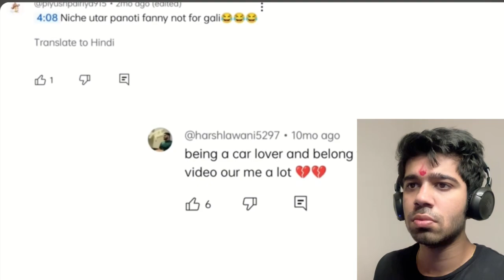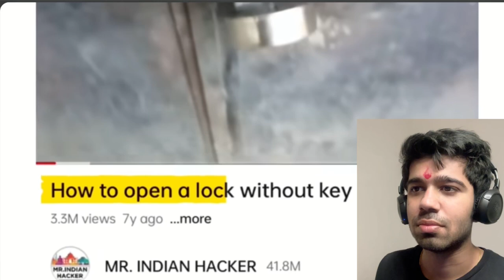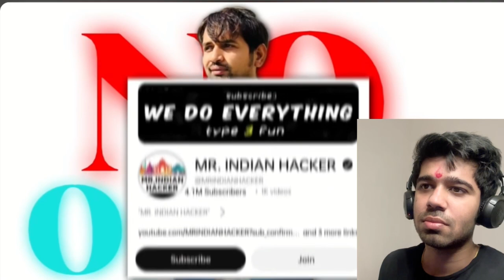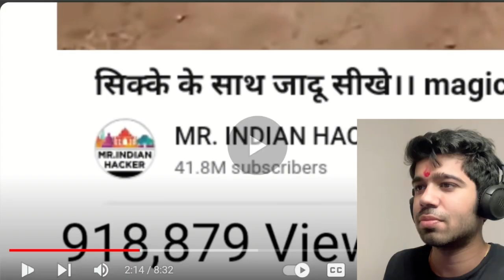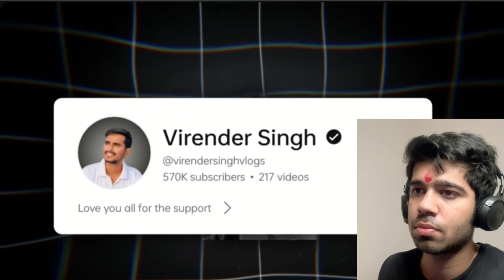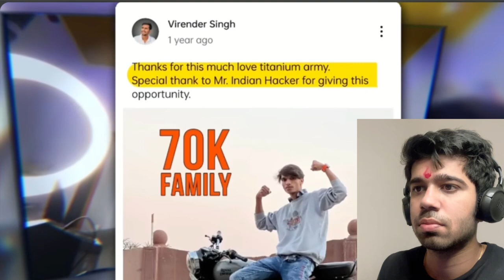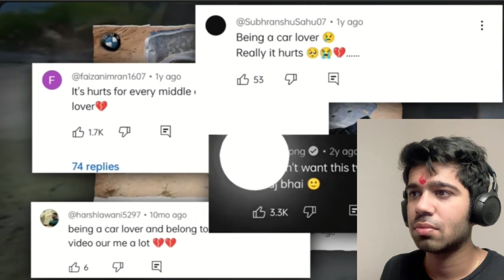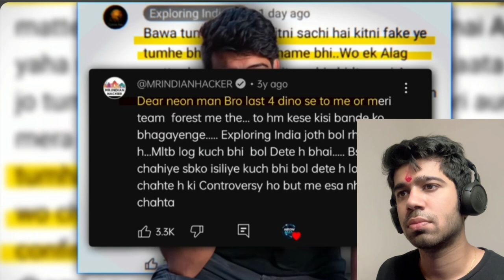UNKNOWN DARK REALITY OF MR INDIAN HACKER!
Credits - ​⁠@BravBoY

Kartik Sehgal reacts to How Mr Indian Hacker had Put His Life at Risk 😨!? By BravBoy